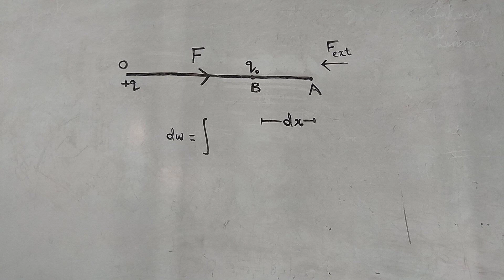Trial animated video